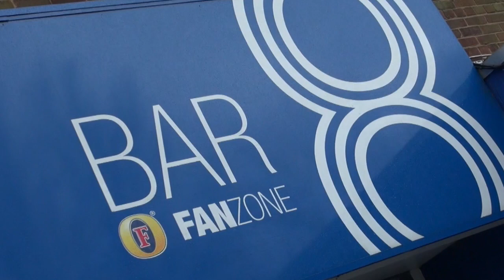Jeff Stelling's Men United March | Day Six at St. Andrew's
Jeff Stelling's Men United March hit the Midlands, with day six of the challenge finishing at St. Andrew's.